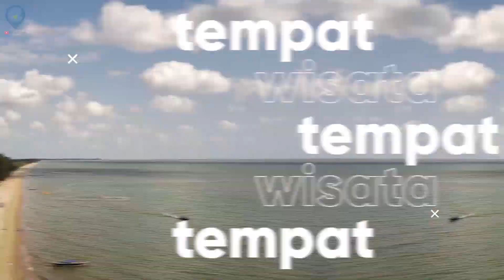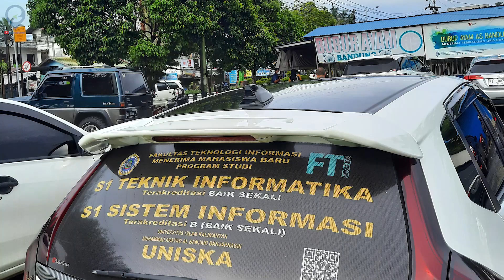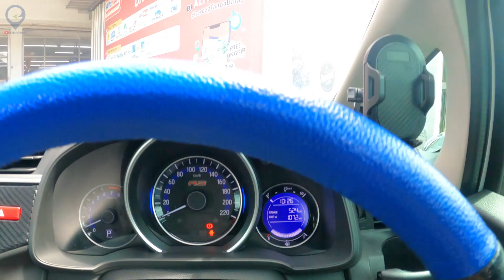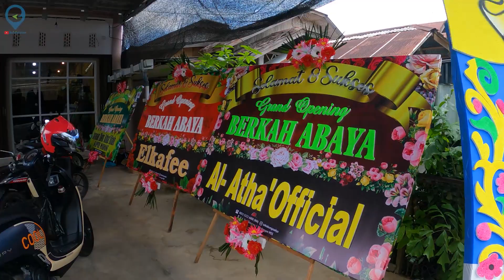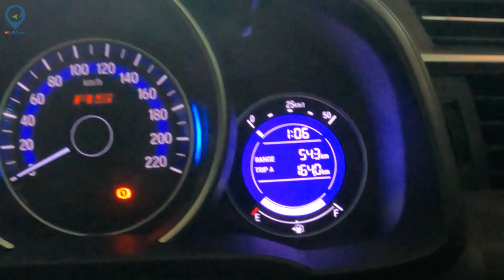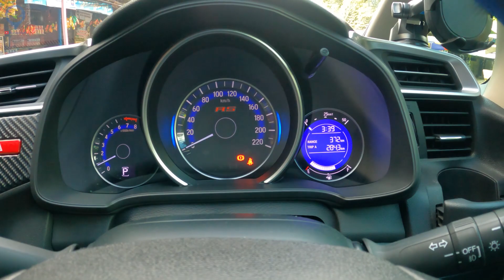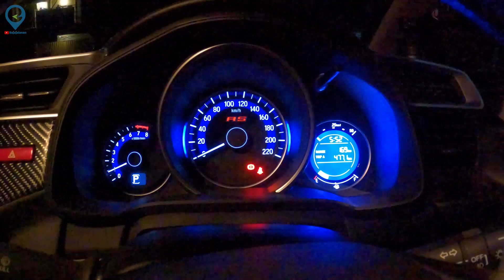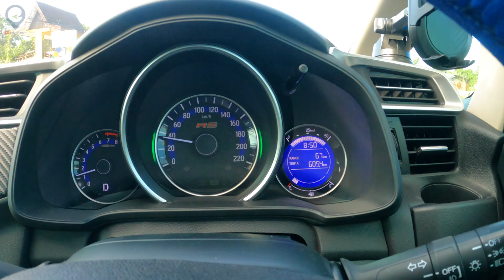Roadtrip Semua Kabupaten di Kalimantan Selatan (Part 1) #85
Hai sahabat Bajajalanan, berjumpa lagi bersama kami di Bajajalanan Channel. Kali ini kami akan bajajalanan alias roadtrip semua Kabupaten Kota di Provinsi Kalimantan Selatan. Untuk part 1 ini kami telusuri yang sebelah urata dulu Mulai dari Kab. Barito Kuala, Kota Banjarmasin, Kota Banjarbaru, Kab. Banjar, Kab. Tapin, Kab. HSS. Kab. HST, Kab. Balangan, Kab. Tabalong sampai ke Perbatasan Kalsel-Kaltim di gunung Halat. Pulangnya kita memlaui Tanjung untuk menuju Kab. HSU lalu kembali ke Kab. HST. Lanjut melalui jalur Kandangan Balimau tembus Marabahan dan kembali lagi ke Handil Bakti. Bagaimana keseruannya, saksikan video ini sampai habis.

Informasi Penerimaan Siswa Baru (PMB) S1 Teknik Informatika dan S1 Sistem Informasi UNISKA

Backsound :
Song1 : LiQWYD - Sweet